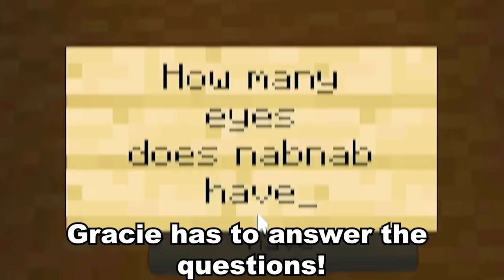ZOLPHUIS & SELINE & STINGER FLYNN BanBan Build Competition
Jamesy and Gracie are building TREND. Jamesey and Gracey are completing challenges in minecraft to have fun with each other! We make videos like Carty, Smirky, Llama, Wudo, Nico, MongoTv, Cash, Omzicool, Kory, Maizen, Maize and Wiederdude. Jamesey and Gracie do cool giant pyramids, castles, volcanos, secure houses and many noob vs pro videos! Sometimes jamesy even cheats and hacks! It's Jamesy not James C or Jamey or Jamey.